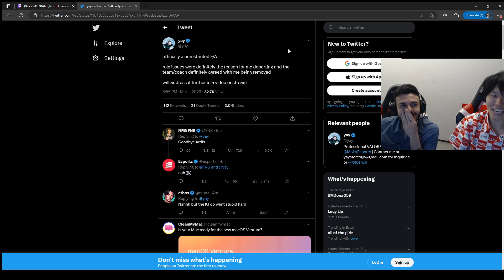Tarik And Toast REACT To YAY Tweet After leaving Cloud9